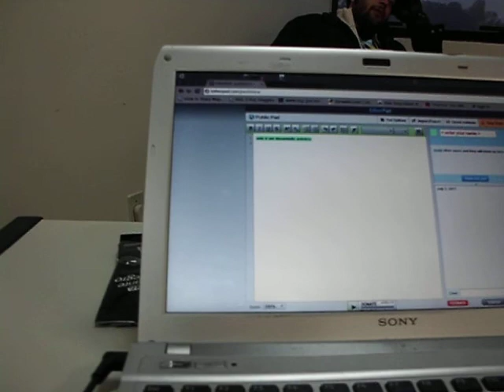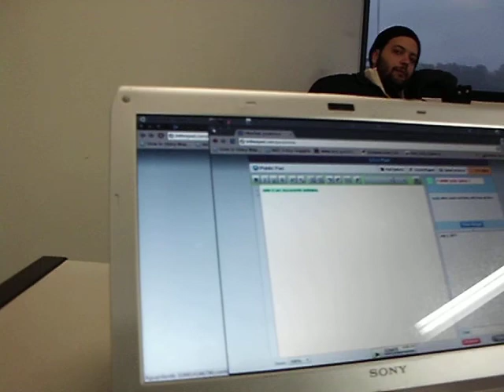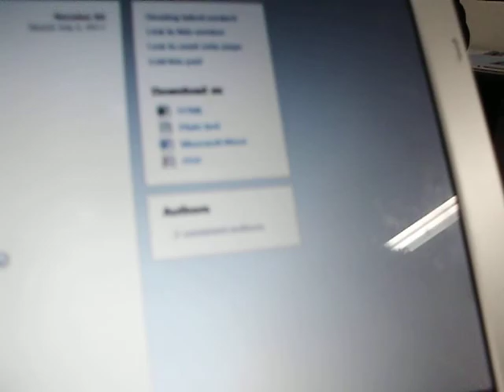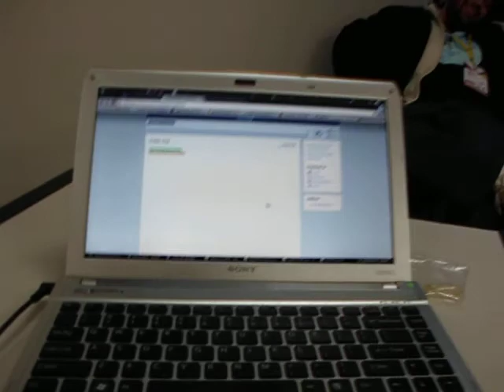Debatendo o anonimato sem compromisso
Conversa descompromissada que rolou no FISL 12 na sala da Transparência Hacker entre Daniela Silva, Pedro Markun, Fabrício Zuardi e eu, Paulo Rená, sobre anonimato e suas possibilidades na Internet.